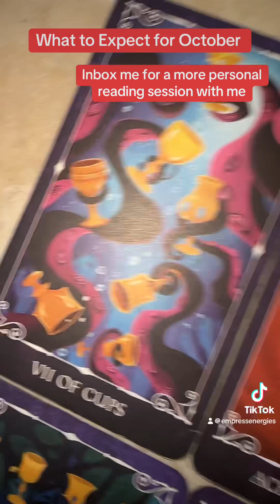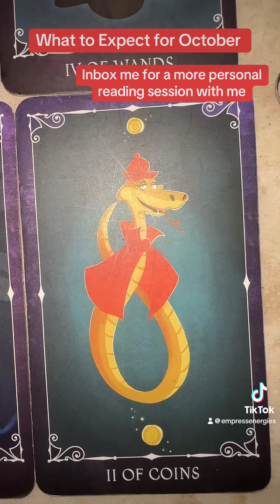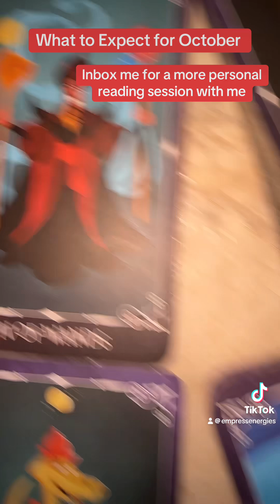A lot of options that you must watch closely.